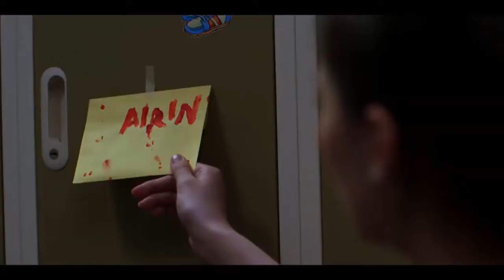4 MANTAN Teaser - Siapa Pelakunya ? (20 Februari 2020)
Official Trailer dari film bergenre Drama Horor Thriller 4 Mantan

Kepergiannya setelah meninggal, meninggalkan banyak tanda tanya untuk 4 mantan cantiknya, untuk memberikan beberapa petunjuk apa yang sebenarnya terjadi sebelum dia meninggal, dan teka-teki kenapa dirinya bisa tiba-tiba mati... Apa yang sebenarnya terjadi ?